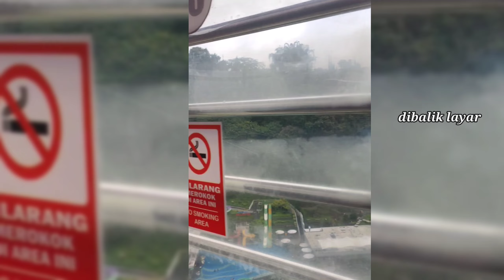BEST OF SINGO OTRAHUM | video shorts lucu | viral |#4